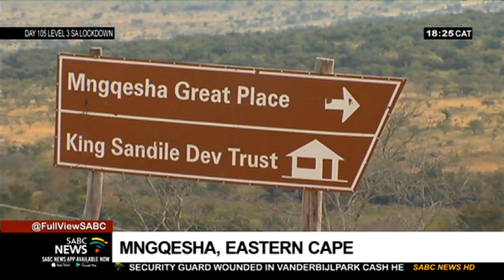Death of Queen Noloyiso Sandile described as a loss to the traditional institution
The death of AmaRharhabe Queen, Noloyiso Sandile, has been described as a loss to the traditional institution. The Queen, who died from a COVID-19 related illness in the Eastern Cape, was a pioneer of community development.